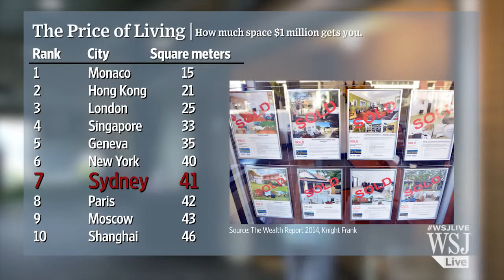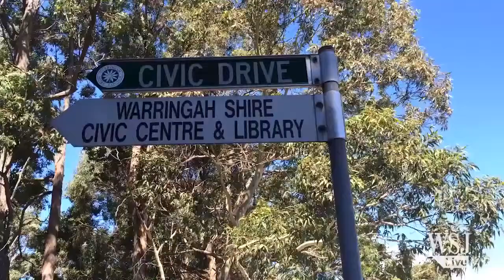'Granny Flats' Take Off in Australia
Australia's backyards are being replaced by 'Granny Flats' as a property boom puts homeownership out of reach for many Australians. The WSJ's Rebecca Thurlow reports on why these tiny.

101 Kipling Street, Narrogin Ray White Narrogin Karen Chivell Ray White Narrogin This is an immaculately presented home. With 3 bedrooms, 1 bathroom, air con. Sold by Jed Cresswell of Award.

Affordable granny flats from Modular One, including benefits and guarantees.